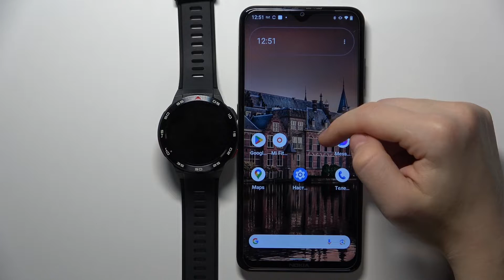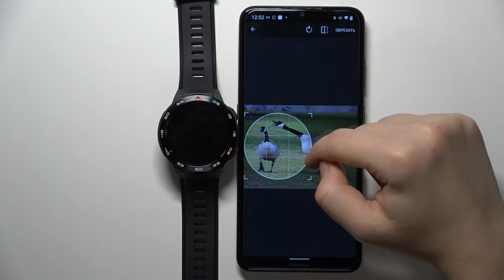Mibro GS Pro | Как установить свою картинку на циферблат на Mibro GS Pro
Добро пожаловать на канал hardReset.info! В этом видео мы покажем, как установить свою картинку на циефрблат часов Mibro GS Pro. Если вы хотите настроить циферблат на Mibro GS Pro, то это видео для вас.

Как установить свою картинку на циферблат на Mibro GS Pro? Как поменять циферблат на Mibro GS Pro? Как настроить циефрблат на Mibro GS Pro?